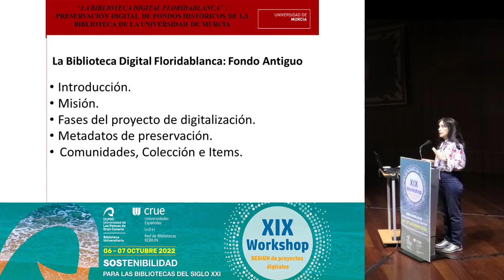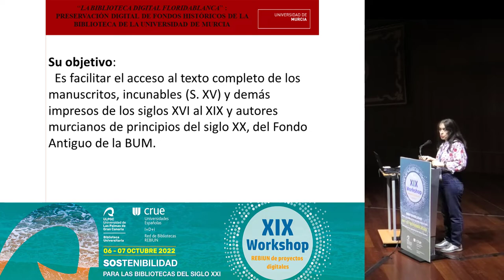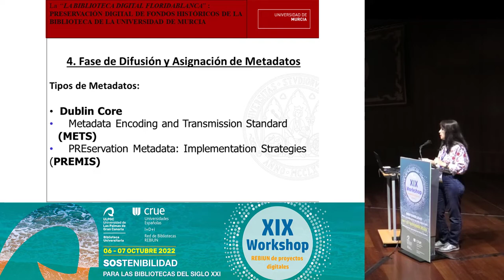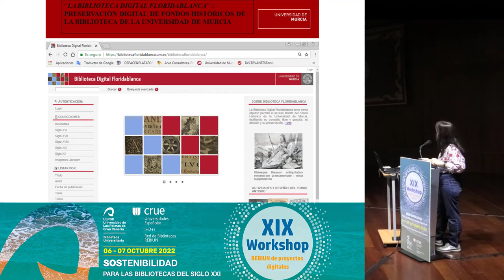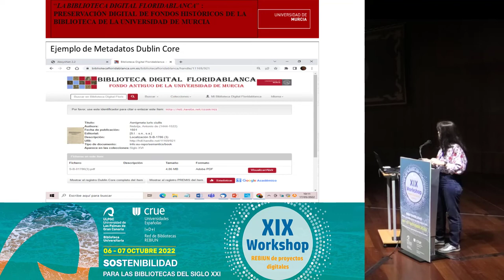La Biblioteca Digital Floridablanca: Preservación Digital de Fondos Históricos. XIX Workshop Rebiun.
La Biblioteca Digital Floridablanca: Preservación Digital de Fondos Históricos de la Biblioteca de la Universidad de Murcia.
Autora y autor
María Dolores Montesinos González, José Manuel Fontela Gómez (Universidad de Murcia)

Resumen
Describiremos la preservación digital que se lleva a cabo en el repositorio Biblioteca Digital Floridablanca: Fondo Antiguo, de la Biblioteca de Universidad de Murcia.

El repositorio está basado en el protocolo OAI/PMH que permite su recolección a nivel internacional y una mayor visibilidad en los buscadores más importantes. Utiliza los estándares de preservación Mets, MetsRight, Premis y OAIS/ISO 14721.

Su misión es facilitar el acceso al texto completo y en abierto, de los incunables y demás impresos de los siglos XVI al XIX, del Fondo Antiguo de la BUM. Estos fondos que, por su antigüedad, han perdido los derechos de propiedad y son de dominio público, no ofrecen problemas de digitalización, a efectos legales, lo que resulta de gran ayuda para la preservación digital.

La Biblioteca Digital Floridablanca está constituida por Comunidades, Colecciones e Items. De especial relevancia es la comunidad: Imagenes Librorum: formada por Grabados, Marcas de impresor y Filigranas, lo que la hace especialmente atractiva.

El objetivo de la preservación digital es aumentar la visibilidad de sus contenidos, preservan los libros en papel, limitando su manipulación y garantizar la conservación de los archivos digitales a lo largo del tiempo, utilizando no solo los metadatos Premis que proporciona el programa Dspace, sino que se utiliza un servidor ftp de la Universidad de Murcia creado al efecto para reforzar su seguridad.

21 de octubre de 2022